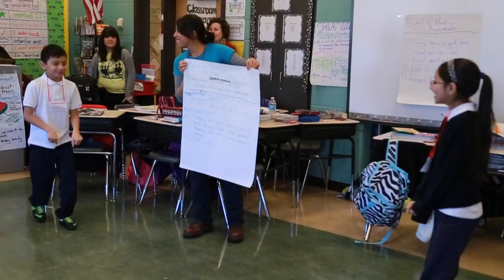Barrel of Monkeys and Chicago Public Schools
This arts education theater company partners with Chicago Public Schools to teach creative writing workshops to students in third through fifth grade.